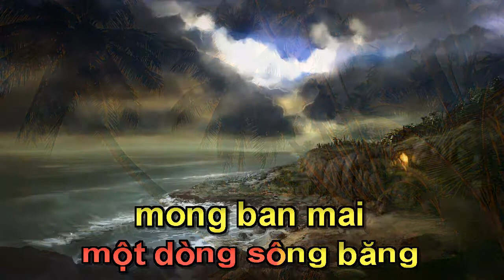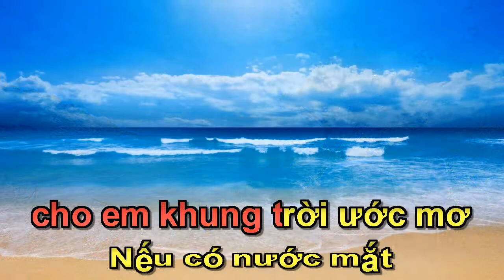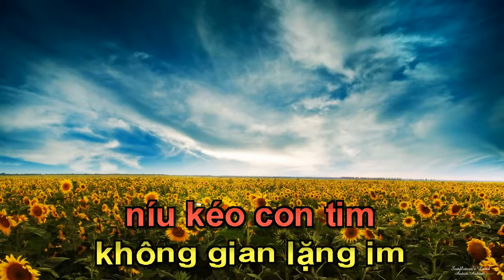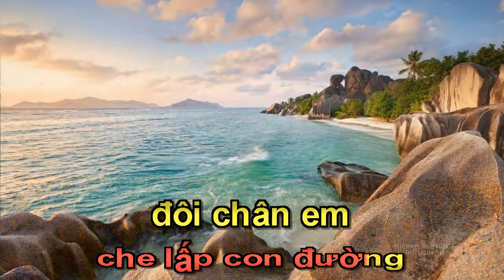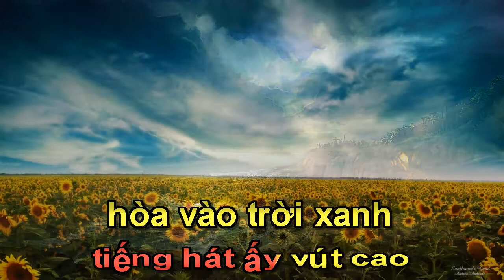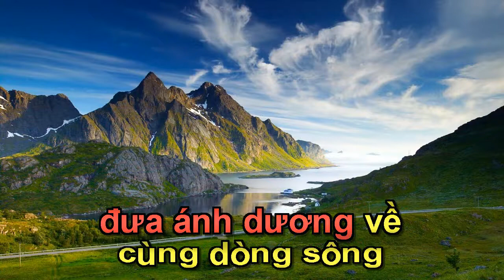DÒNG SÔNG BĂNG 829707